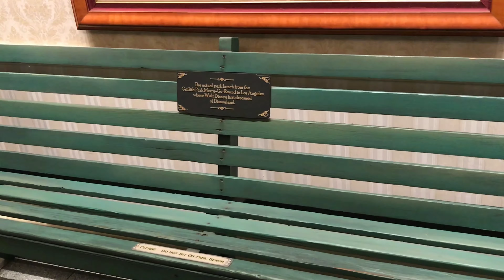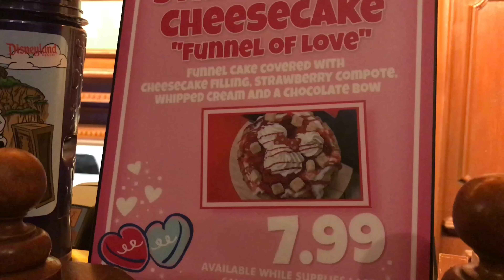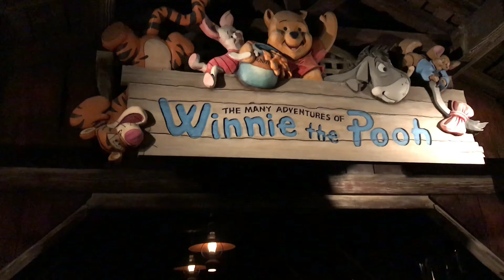VLOG | First time Disneyland: Great Moments with Mr. Lincoln and Winnie the Pooh